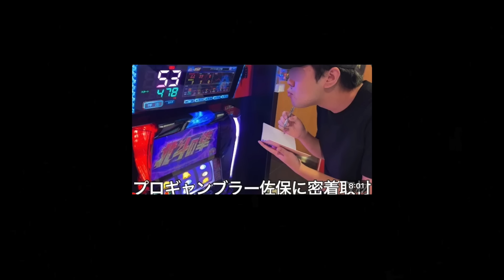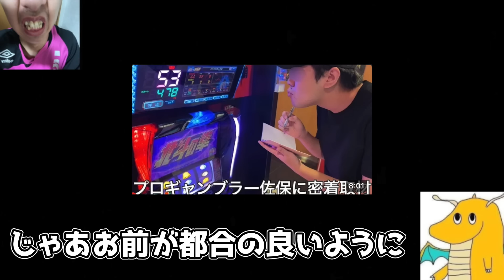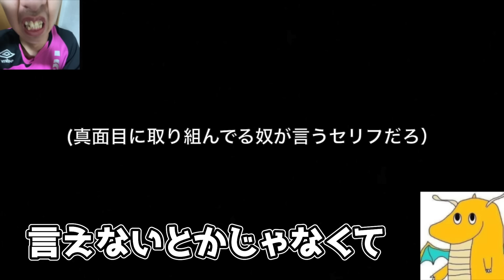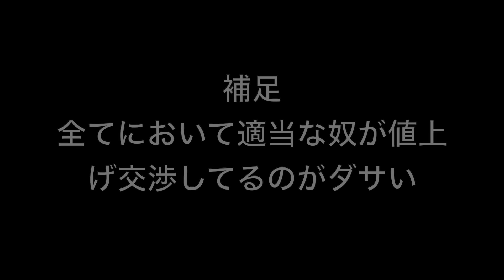【実写】山田ハウスのリアルな日常 太田マジギレ編part2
またウソップvsウソップが起きちゃいました

太田と濃い毛の旅番組「裏山田ハウス」加入はこちらから（月額660円）↓

約２０分の長編全裸旅動画を２週間に１回投稿してます！現在13話まで配信中
第14話→9月1日投稿

どのタイミング入会でも１話から最新話まで見れます
サブスクに入会するとサブスク限定ディスコードに参加できます。4000人近く参加しており毎日ゲーム募集板や趣味板、雑談板で盛り上がってます
1話大阪旅行
2話韓国旅行前編
3話韓国旅行後編
4話名古屋旅行
5話無人島前編 特別ゲストこがゆー
6話無人島後編 特別ゲストこがゆー
7話射精しないと出れない部屋 特別ゲスト山田
8話絶対に笑ってはいけない裏山田ハウス 特別ゲスト山田
9話東京旅行編
10話この世で一番汚い動画を作ろう 特別ゲスト山田
11話テキーラ１本飲み干すまで出れない部屋+伝説の未公開衝撃映像
12話タイ旅行（柔らかい気持ち良い最高F俗行った）
13話心霊スポット泊まって見た

「山田ハウス」実写動画を上げているサブチャンネルです。

ゲーム配信や飲酒配信はオープンレックでしてますぜひフォローください↓